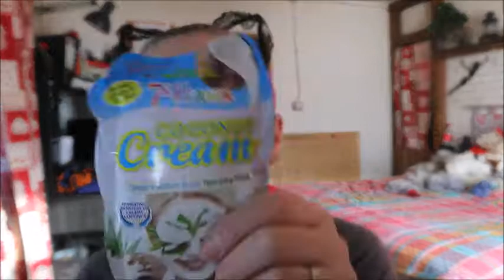PROVA SU STRADA MASCHERA AL COCCO MONTAGNE JENESSE (7heaven)